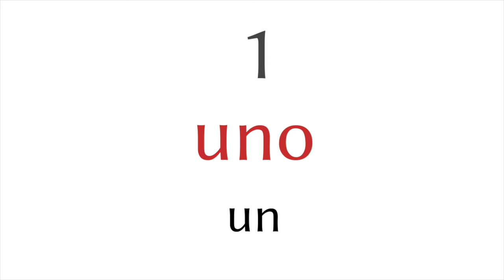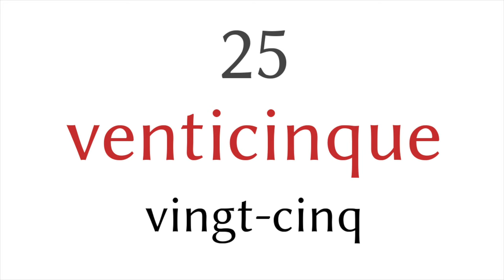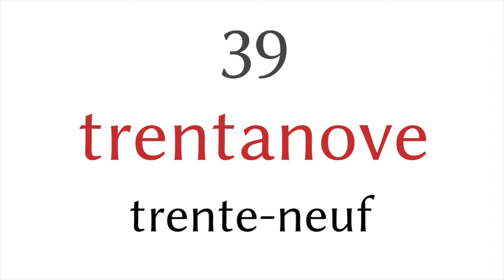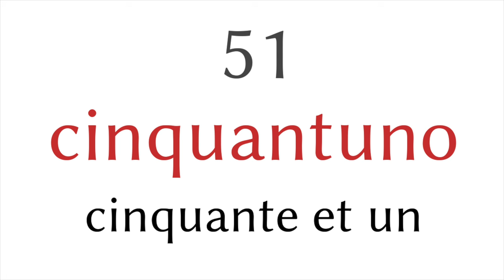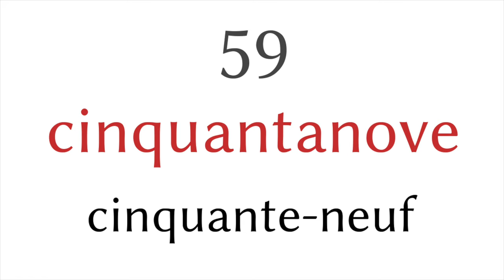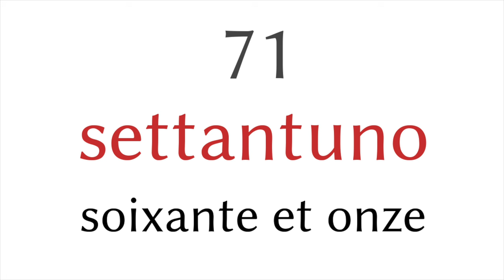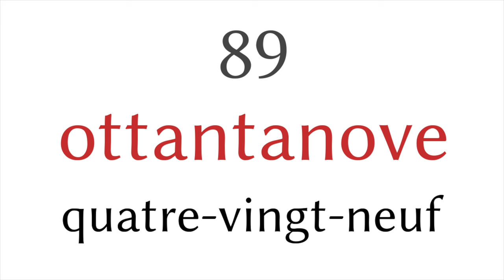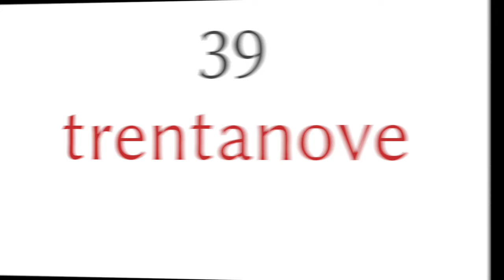Nombres de 1 à 100 - Italien - Français